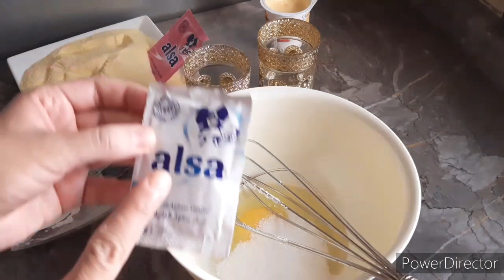حرشة فالفرن بطريقة جديدة على شكل كاب كيك روعة 🥰🥰